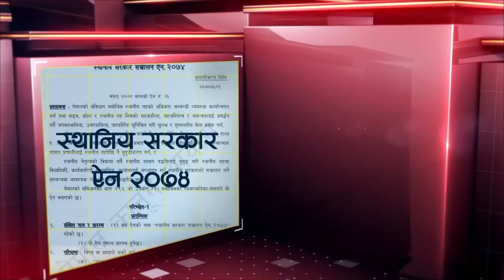स्थानीय तह | STHANIYETAHA | स्थानीय सरकारकारहरुले परिपक्व वजेट ल्याए- डा दिलनाथ दंगाल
स्थानीय सरकारकारहरुले परिपक्व वजेट ल्याए- डा दिलनाथ दंगाल